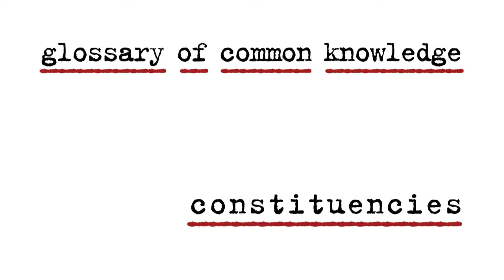Glossary of Common Knowledge: Constituencies: the rest is missing, Raúl Sánchez Cedillo